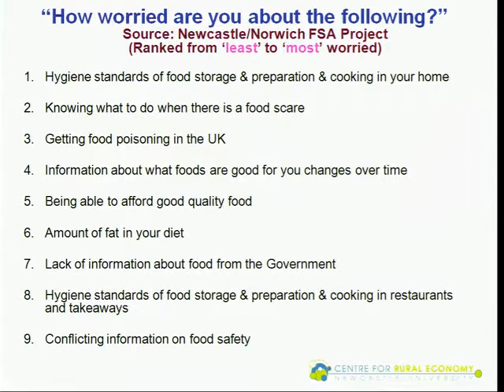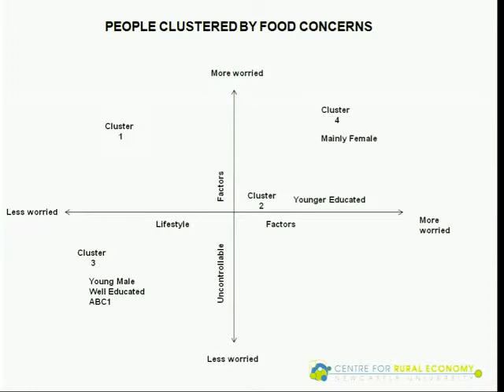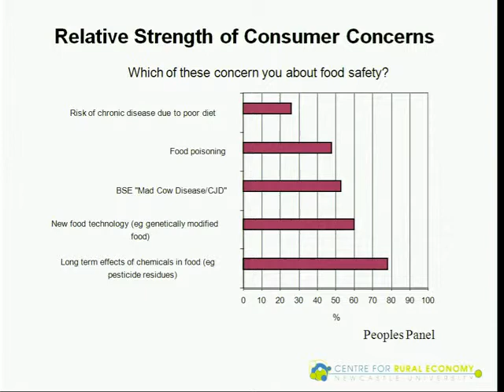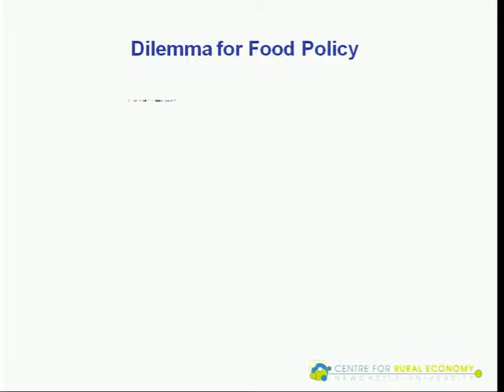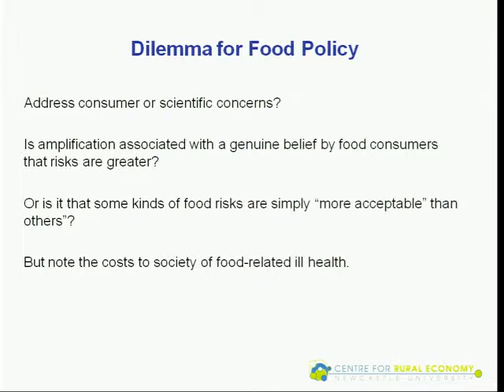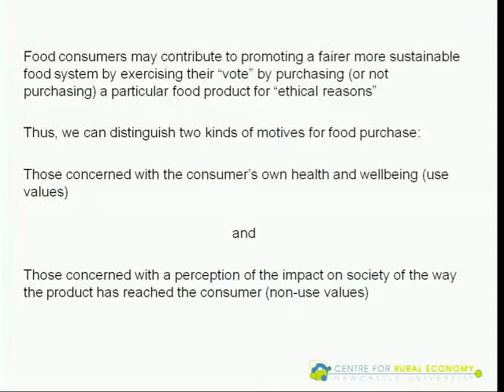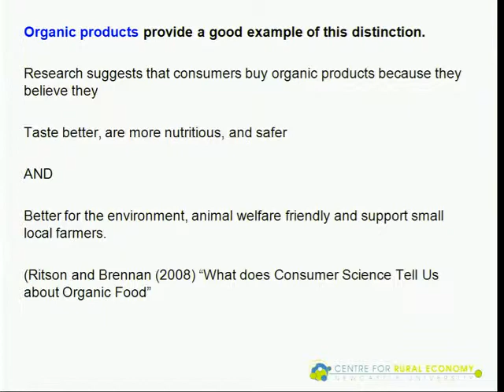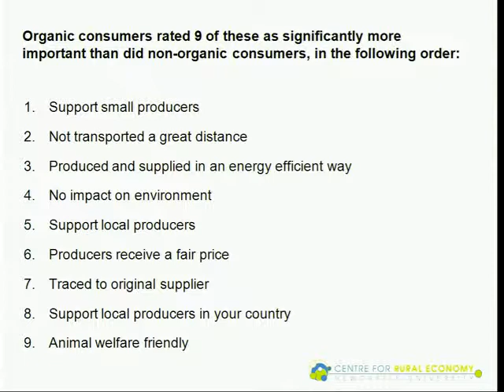The UK Food Consumer (4): A University Marketing Lecture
For food safety economics research see

Professor Christopher Ritson of Newcastle University discusses 'The Food Consumer' in the United Kingdom and the European Union.  This lecture was from 2010.